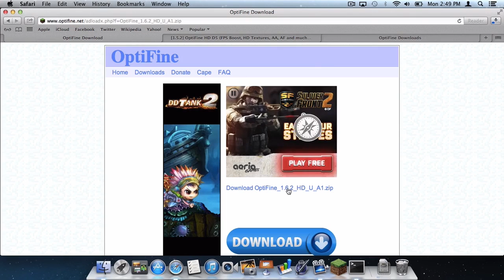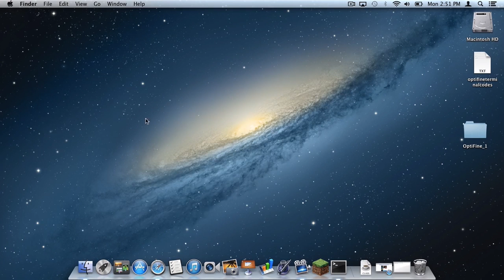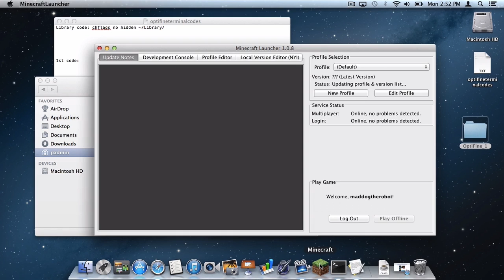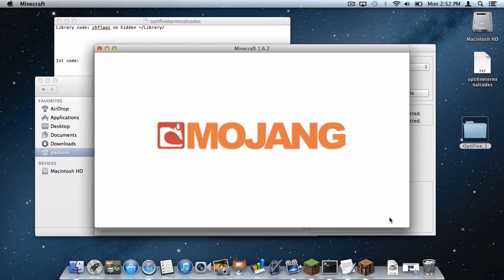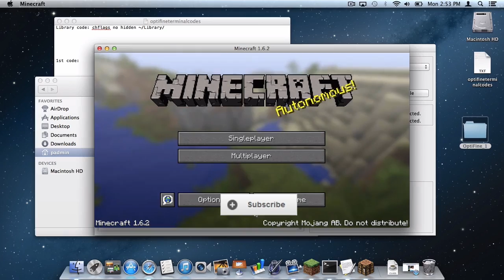How to Install OptiFine Ultra A1-B5 for Minecraft 1.6.2 (Mac OSX 10.7.3+)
NOTE: This tutorial is for these versions of OptiFine for 1.6.2:

OptiFine 1.6.2 HD U B5
OptiFine 1.6.2 HD U B4
OptiFine 1.6.2 HD U B3
OptiFine 1.6.2 HD U B2
OptiFine 1.6.2 HD U B1
OptiFine 1.6.2 HD U A4
OptiFine 1.6.2 HD U A3
OptiFine 1.6.2 HD U A2
OptiFine 1.6.2 HD U A1

F.A.Q.

"I don't have files in the mctmp folder"
-Make sure you named your folder 1.6.2OF, your .jar 1.6.2OF.jar, and your .json 1.6.2OF .json.

"No OptiFine settings show up."
-In your launcher, create a "New Profile" with the 1.6.2OF.

"It did not work for me."
-Your comment was removed. This is because it does work and I even prove it at the end.

"I NEEDZ HELP PLZ YOU SCREWED UP ME MNCRFT!"
-Comment removed. I shouldn't even bother wasting my time with you.

"I followed everything in the video, but the game keeps crashing."
-Check the troubleshooting guide I left for you here.

"Can't open the .json file."
-Right click the file, do "Open With" and click TextEdit.

"Where is my library/I can't find my user folder?"
-Go to Macintosh HD/Users/"your home folder should look like a house"

"The folder does not go away/codes do not work."
-The codes do work. Make sure you keep your terminal window open until the tutorial is over.

Troubleshooting Guide:

1. In your minecraft folder save these files to your desktop:

2. saves, resourcepacks, stats, options.txt, servers.dat. Then delete everything else in the folder.

3. Open up your launcher and reinstall 1.6.2, files should reappear.

4. Then, take the files you saved from the desktop and replace the files it asks if you want to replace in the minecraft.

5. Then, watch the Optifine again! Hope this helps!

Server's I play on!